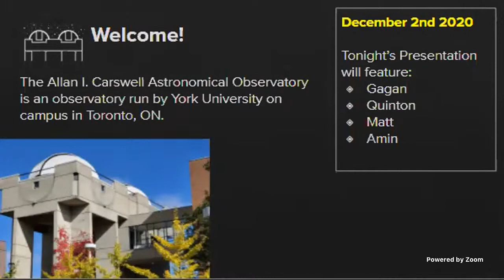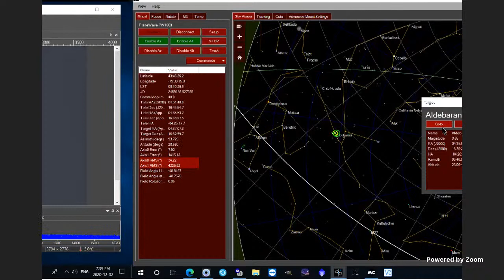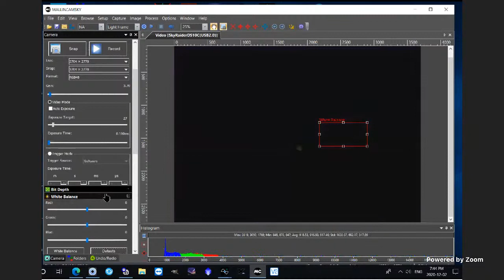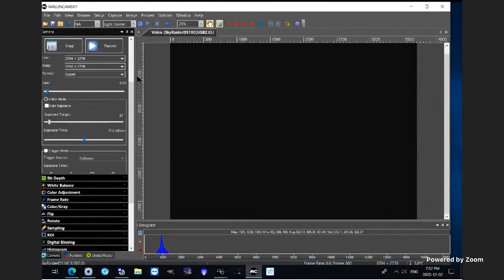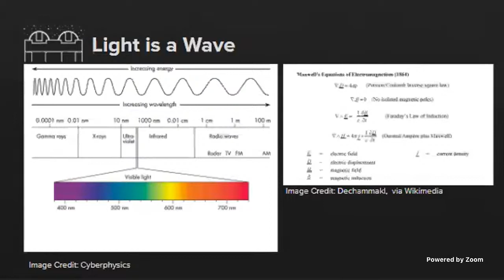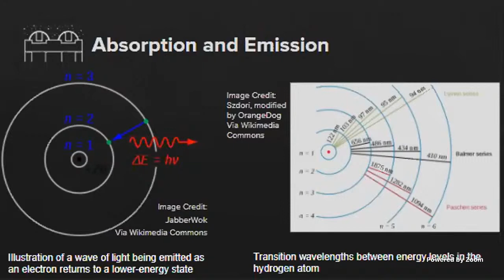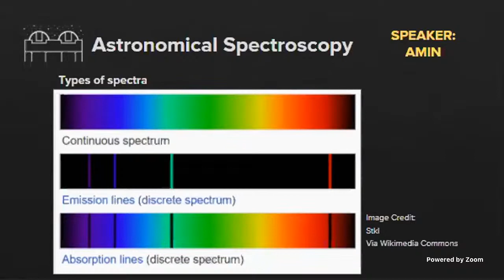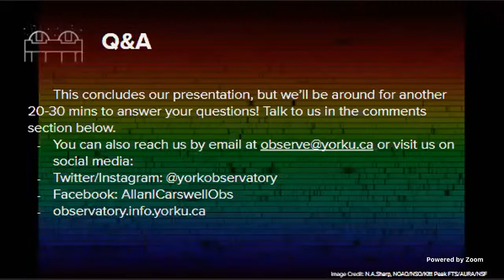York AICO TeleTube Dec 2, 2020 - Spectroscopy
This episode features a wonderful talk on Spectroscopy as well as live views of the Pleiades, Aldebaran, Mars and Neptune. The crew for this episode is Gagan, Quinton, Matt, and Amin